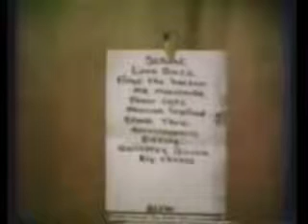Nirvana early bleach rehearsals part 2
Nirvana early bleach rehearsals part 2.wmv